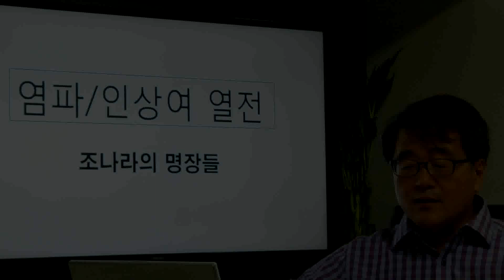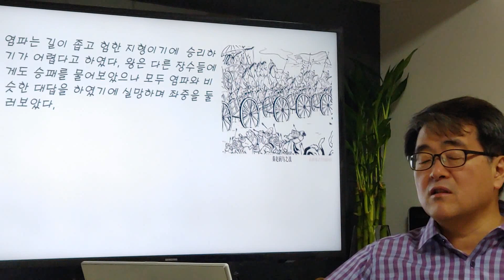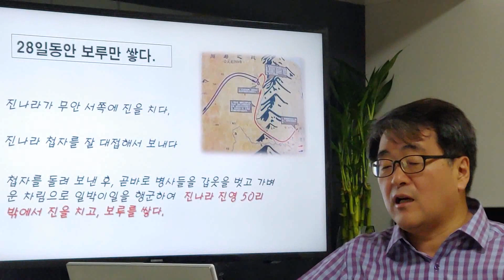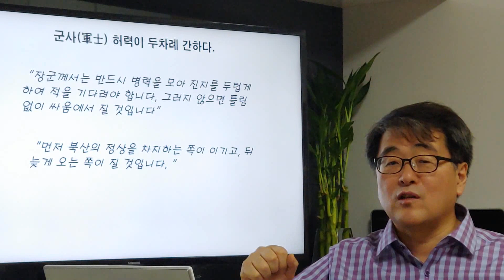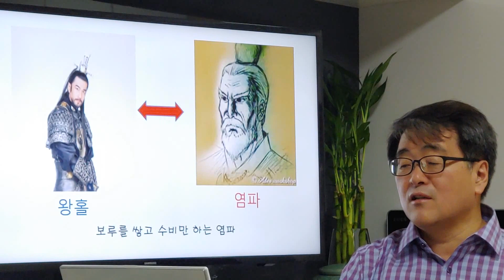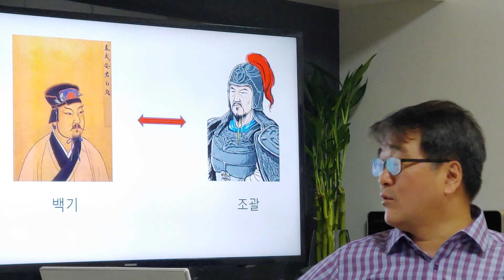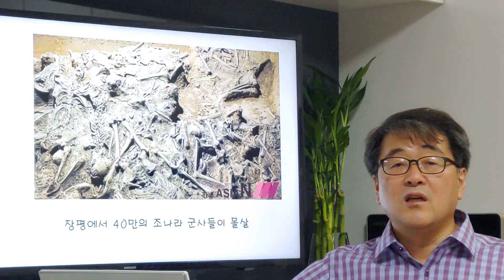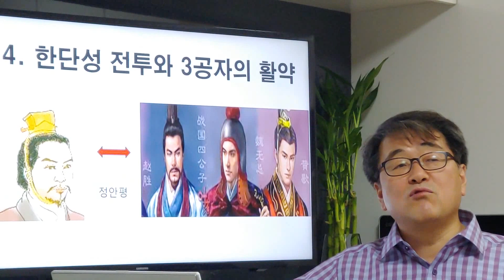[인문학 노마드] (열전 43-2) 조나라의 명장들 - 위기의 조국을 지켜라 - 사기열전 깊이읽기(염파인상여열전)